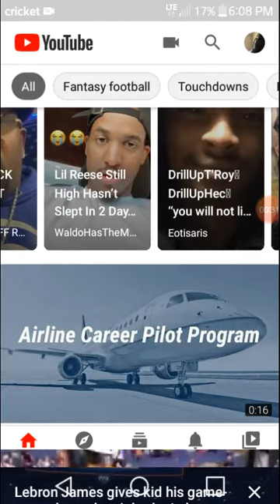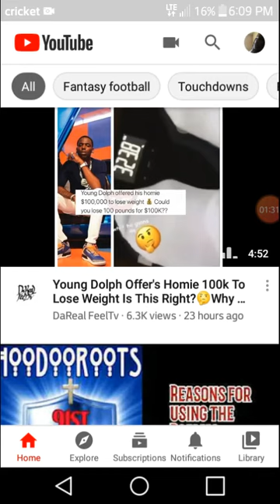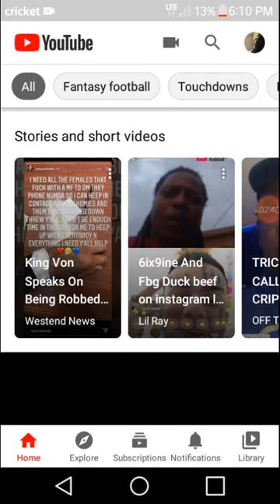Lebum James rubs me the wrong way with his disconnect